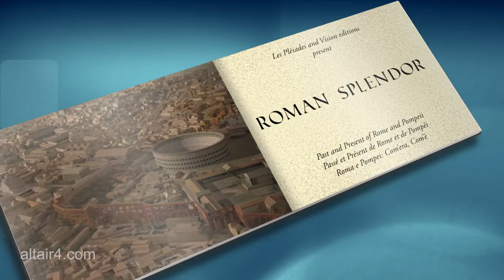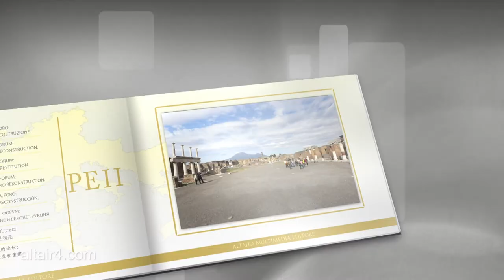Roman Splendor e Carnet INGLESE